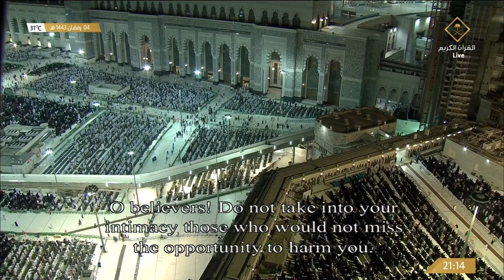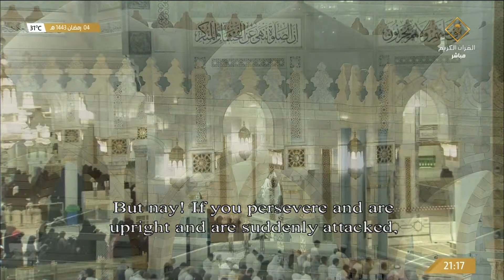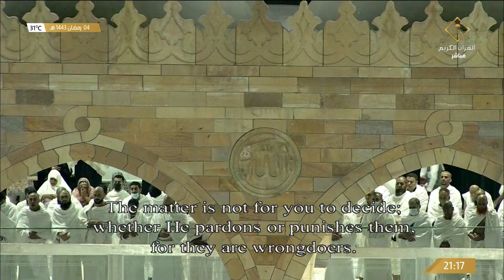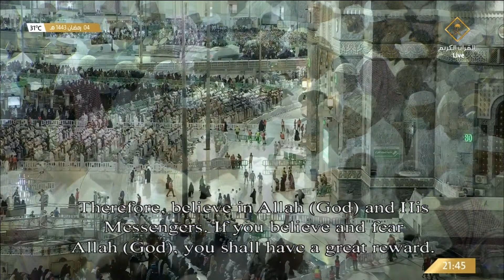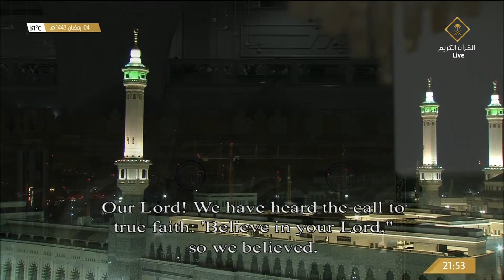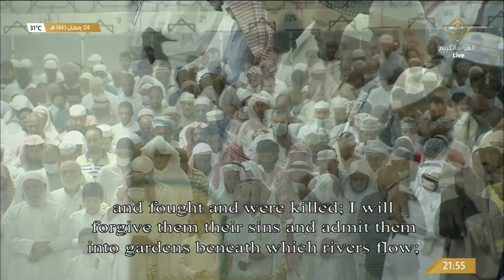صلاة العشاء والتراويح من المسجد الحرام بـ مكة_المكرمة ليلة 5 رمضان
قناة القران الكريم قناة رسمية تابعة لهيئة الإذاعة والتلفزيون السعودية (هيئة حكومية تابعة لحكومة المملكة العربية السعودية ) تبث على مدار الساعة للحرم المكي الشريف ،